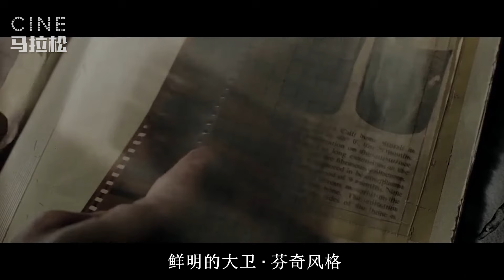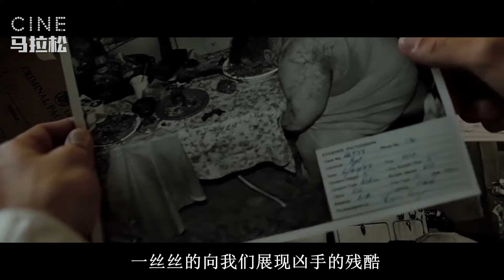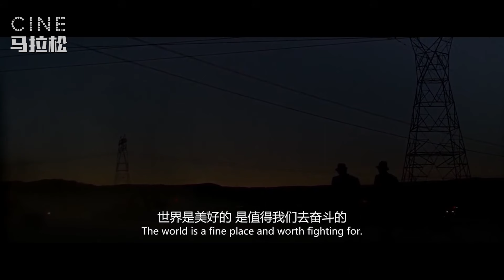【七宗罪】这电影居然有多重结局？！大卫芬奇如何一片成名？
在导演了堪称灾难的银幕处女作《异形3》后，导演大卫·芬奇心灰意冷，回归广告圈。3年之后，心有不甘的芬奇试图凭借《七宗罪》重返好莱坞，而这也成为了芬奇封神之路的起点...

今天的CINE马拉松，我们带领大家深度解析大卫·芬奇的封神之作：《七宗罪》，与大家一起探索大卫·芬奇的影像风格，镜头语言，揭秘《七宗罪》中不为大家所熟知的隐藏结局。

七宗罪 Se7en (1995)
导演: 大卫·芬奇
编剧: 安德鲁·凯文·沃克
主演: 摩根弗里曼 / 布拉德皮特 / 凯文·史派西 / 格温妮斯·帕特洛 / 安德鲁·凯文·沃克
类型: 剧情 / 悬疑 / 惊悚 / 犯罪

“暴食”、“贪婪”、“懒惰”、“嫉妒”、“骄傲”、“淫欲”、“愤怒”，这是天主教教义所指的人性七宗罪。城市中发生的连坏杀人案，死者恰好都是犯有这些教义的人。凶手故弄玄虚的作案手法，令资深冷静的警员沙摩塞（摩根•弗里曼 Morgan Freeman 饰）和血气方刚的新扎警员米尔斯（布拉德•皮特 Brad Pitt 饰）都陷入了破案的谜团中。他们去图书馆研读但丁的《神曲》，企图从人间地狱的描绘中找到线索，最后从宗教文学哲学的世界中找到了凶手作案计划和手段的蛛丝马迹。凶手前来投案自首，这令众人都松了一口气，以为案件就此结束，怎料还是逃不出七宗罪的杀人逻辑，这次凶手瞄准的目标，是那个犯了“愤怒”罪的人……